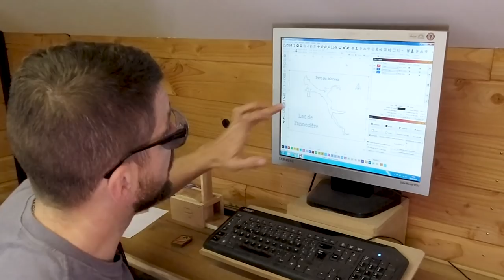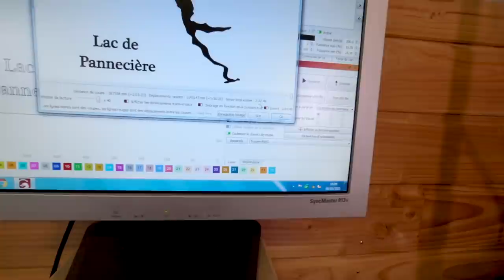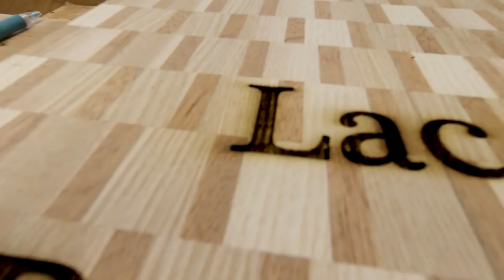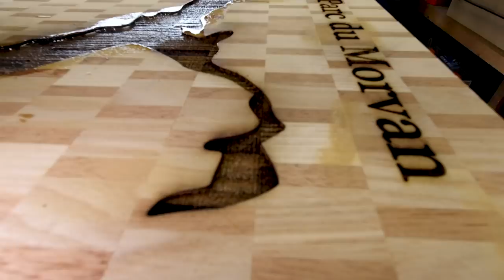Une table basse ? Non une œuvre d'art 😅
Un magnifique projet ! Cette coffee table bois acier et résine époxy met à l'honneur un grand lac du Morvan que j'apprécie tout particulièrement.

⬇⬇⬇ Un outil aperçu dans la vidéo... c'est sûrement ici ⬇⬇⬇

Raboteuse scheppach 1500W
Wolfcraft Serre Joint à une Main EASY
Bessey Serre-joint rouge
Bessey serre joint engrenage
Résine époxy
Racloir plastique
Pistolet à Cartouche pro
Trusquin alu
Fraise 45°
Ma scies circulaires plongeante
Ma Radiale
Mon aspi
Ma Défonceuse
Ma ponceuse à bande

Pour les nouveaux sur AliExpress
 moins 5€ pour un panier de 10€ 😉 avec le code : PD9GcYQU